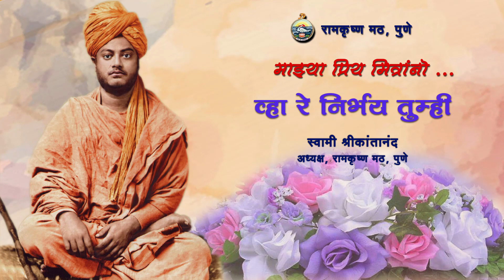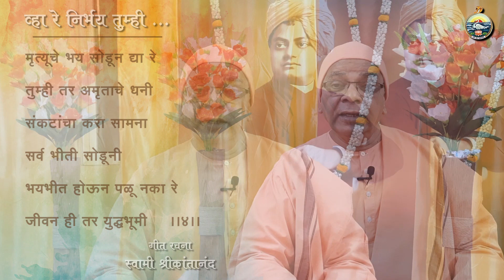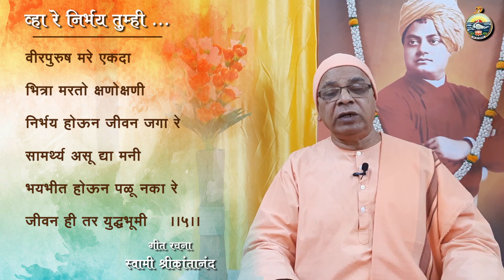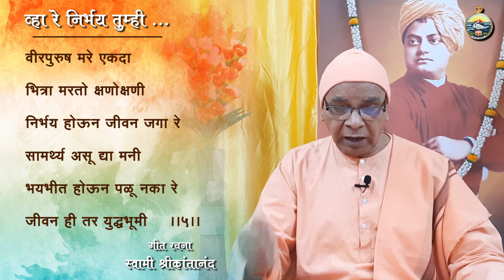12 व्हारे निर्भय तुम्ही | स्वामी श्रीकांतानंद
व्हारे निर्भय तुम्ही
Guidance: Swami Srikantananda